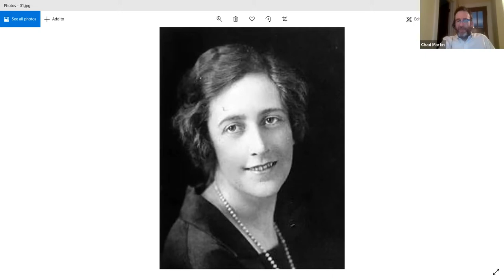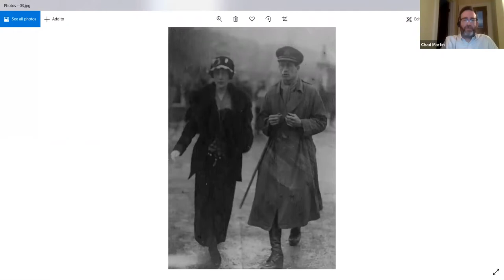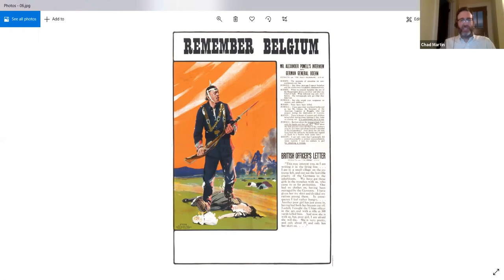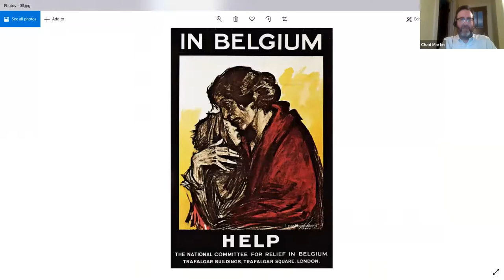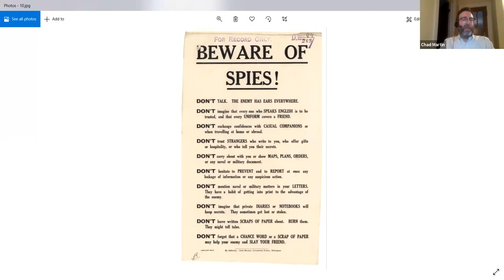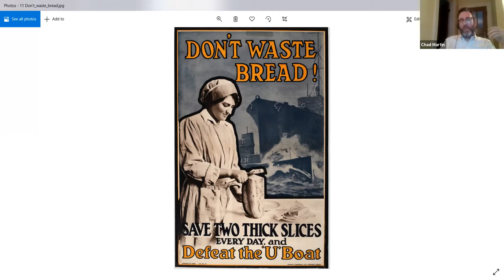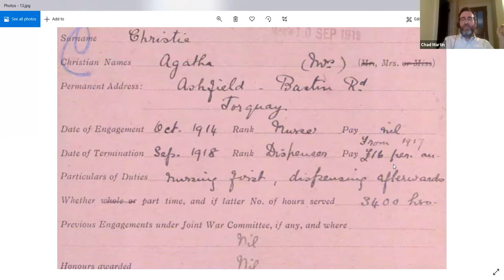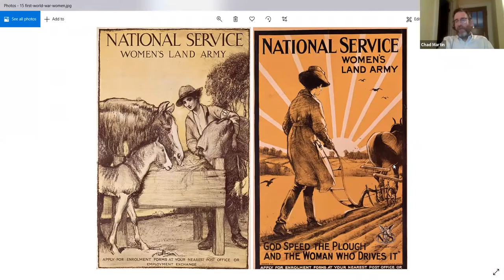The History Behind 'The Mysterious Affair at Styles'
Communiversity brings together University of Indianapolis students, faculty, staff and members of the broader community each year to read a classic novel in a free, online book-club style course.

Celebrate the 100th anniversary of Agatha Christie's first novel, The Mysterious Affair at Styles, which originated as a dare from the author's sister.

Dr. Chad Martin (History) from the Shaheen College of Arts & Sciences takes you deeper into the pages of Christie's novel during this virtual lecture.

uindy.edu/communiversity